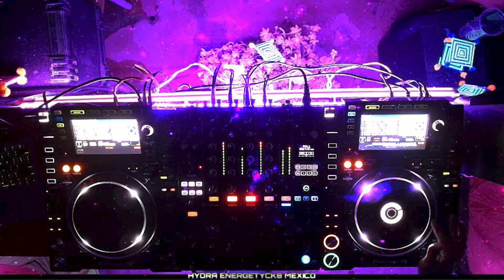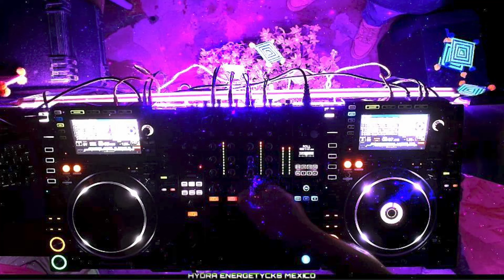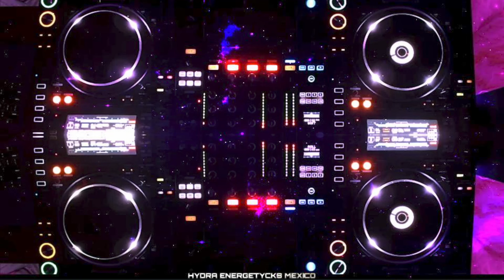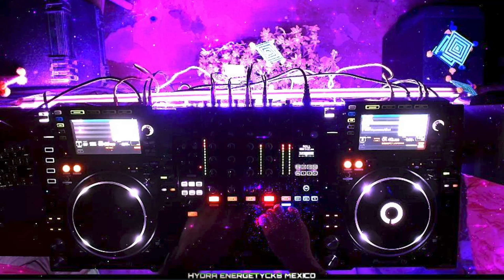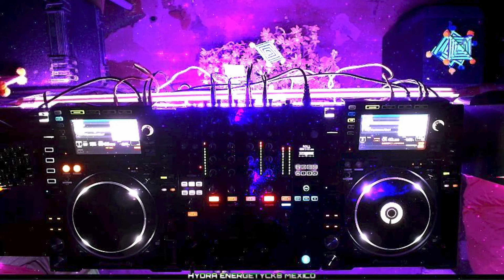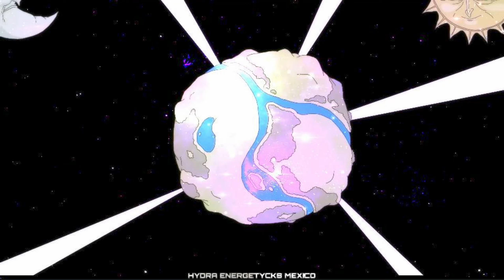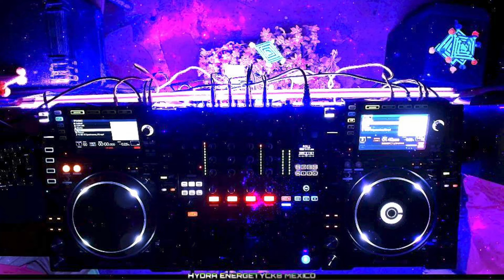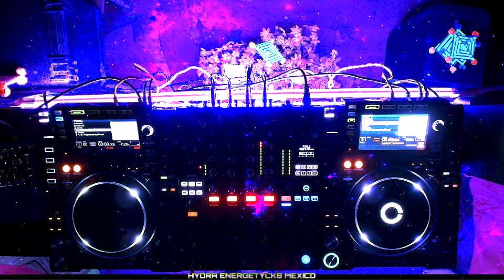B.E.0198 LUNATTACK Roof (Attack)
Siguiendo con la inauguración de nuestro LUNATTACK Roof, el dueño y director general de Hydra Energetycks México "RICARDO GARCÍA ROBLE" revienta nuestros sentidos con un set a 4 decks (2 físicos y 2 virtuales), 2 horas de un exquisito, armonioso y poderoso Psychedelick mientras la gente se deleitaba con la pintura ya terminada de nuestro graffer de casa SHUGAZ.
Disfrútalo!

Continuing with the inauguration of our LUNATTACK Roof, the owner and CEO of Hydra Energetycks Mexico "RICARDO GARCÍA ROBLE" blows our senses away with a set of four decks (2 physical and 2 virtual) 2 hours of an exquisite, harmonious and powerful Psychedelick while people were delighted with the already finished painting by our in-house graffiti artist SHUGAZ.